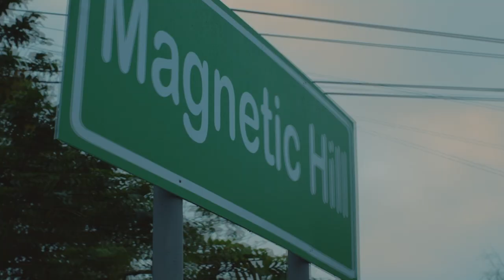Here Comes The Groom full trailer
Save the date ngayong April 8! Invited ang buong pamilya sa bardagulan wedding of the summer! Kitakits sa mga sinehan.